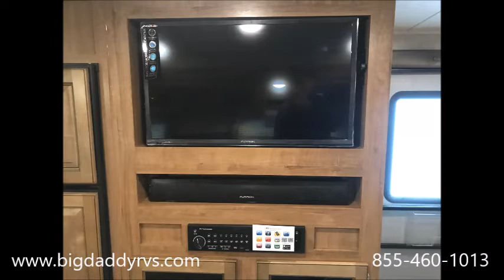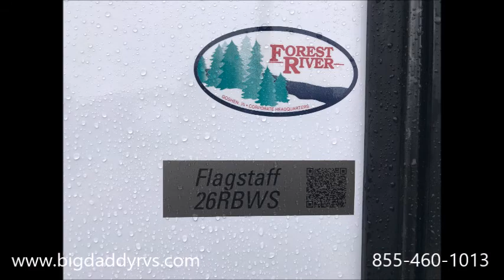Forest River Flagstaff 26RBWS at Big Daddy RVs with Lifetime Warranty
Flagstaff 26RBWS Comes with the following options included:

MAPLE WOODGRAIN-BRIGHTON DECOR-WOOD LOOK FLOOR

STANDARD TRAVEL TRAILER PACKAGE F: HI-
GLOSS TPO(NON-FIBERGLASS) PRE COLORED
FRONT CAP, ALUM SOFA & DINETTE BASE, ALUM CAGE CONSTRUCT INCL. ROOF & FLOORS, VACUUM LAM. 1 PC ROOF & WALLS (ALL WALLS), ENCLOSED UNDERSELL Y, 4 FRAME MOUNTED
STAB JACKS, A & E PWR AWNING WILED LIGHT
STRIP, DEXTER TORFLEX TORSION RUBBER RIDE AXLES, NITRO FILLED RADIAL TIRES, LED TV W/MULTI DIRECTIONAL ANTENNA, MULTI ZONE
STEREO W/ DVD/CD/AM/FM STEREO & BLUETOOTH CONTROL, 0/S STEREO SPKRS, 13.5 BTU DUCTED ROOF A/C, UNDERMOUNT KITCHEN SINK W/HI RISE FAUCET, SOLID SURFACE KITCHEN C'TOPS, RECESSED COOKTOP & OVEN W/FLUSH MOUNT COVER, ROLLER BEARING DRAWER GUIDES, MICRO OVEN, DBL DOOR 2 WAY REFER, SERTA INNERSPRING MATTRESS,
QUICK RECOVERY AUTO IGNITION GAS/ELEC WTR HTR, BLACK TANK FLUSH, SPARE TIRE W/CARRIER & COVER, 0/S BBQ GRILL, BONDED WINDOWS, AUTOMOTIVE WINDSHIELD WHERE
APPL, POLISHED ALLOY WHEELS, PREWIRE FOR B/U CAMERA & SOLAR, SLAM LATCH BAGGAGE DOORS, MAGNETIC DOOR HOLDS

MAPLE CABINETRY W/SOLID MAPLE CABINET DOORS
WOOD LOOK FLOOR
POWER TONGUE JACK
4 POWER STAB JACKS
RAISED PANEL REFER FRONT
15K DUCTED AC UPGRADE
50 AMP SERVICE PREP ONLY
DAY/NIGHT SHADES
CARBON MONOXIDE DETECTOR
WATER PURIFIER
MAXXAIR VENTILATION FAN AND VENT COVER

Why Big Daddy RVs?
Free-Battery!
Free-Propane in Tanks!
Free-Dealer Prep!
Lifetime Warranty

If you are looking for a couple's trailer with sleeping space for 5, a front bedroom and rear bathroom, then step inside this Forest River Flagstaff Super Lite 26RBWS travel trailer.

As you enter, the rear bathroom is on your left. Slide the door over to find a shower, toilet, sink, and linen storage.

The combined living and kitchen area includes a single slide out. There is a hide-a-bed sofa and booth dinette as well as overhead storage. If you need more sleeping space, both of these will fold down to accommodate at least 3 more overnight guests.

On the opposite side you will find an entertainment center above a pantry, a refrigerator, three burner range, microwave, and double kitchen sink. Plus there is a c'top extension for more prep space.

The front bedroom features a queen bed, dual wardrobes and nightstands, plus overhead storage for more camping gear. You can hang up your clothes in the slide out wardrobe as well. There is a TV for your enjoyment.

Outside you will find a gas grill, an awning, an optional rear ladder, and drop frame pass thru storage, plus much more!